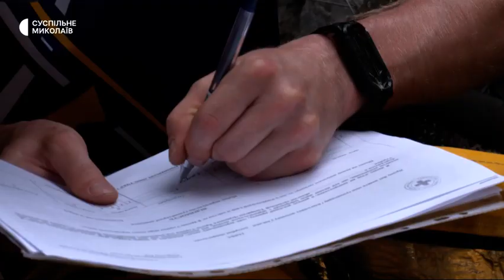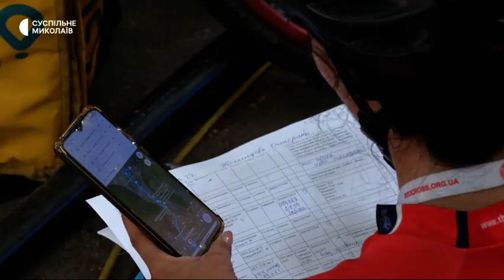За день миколаївські веловолонтери привозять гуманітарну допомогу трьомстам людям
Кур'єри-велосипедисти при Миколаївському штабі Червоного Хреста розвозять гуманітарну допомогу маломобільним людям міста. Вдень обробляють понад 300 заявок.
Авторка - Єлизавета Кротик, оператор - Олександр Пан.